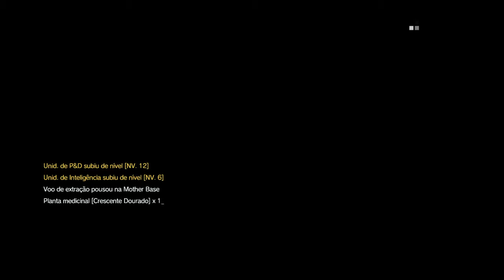Ps4 - METAL GEAR SOLID V: THE PHANTOM PAIN Eliminando alvos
Eliminando 3 alvos.